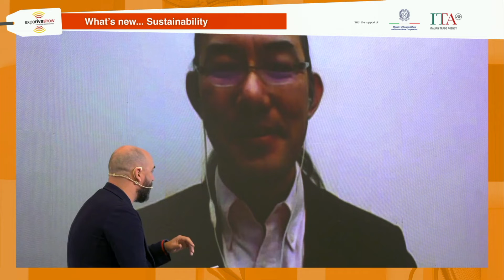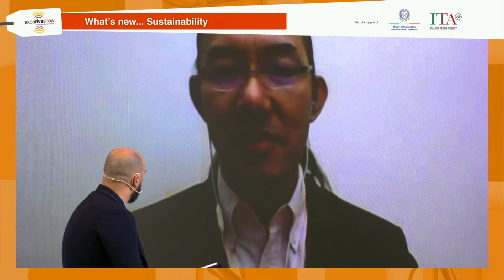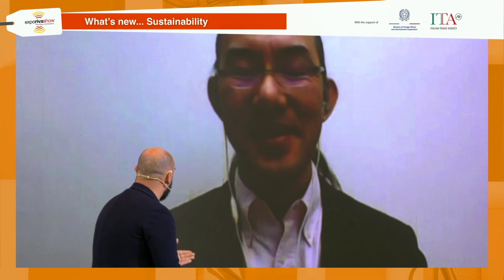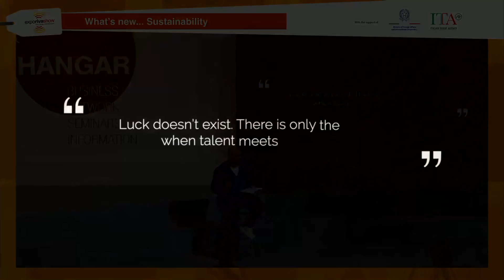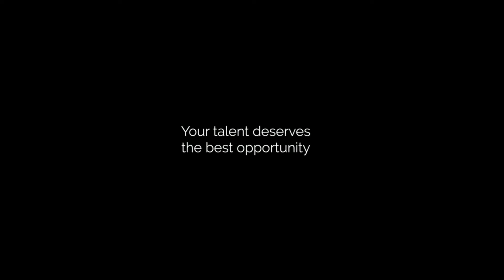What’s new… sustainability